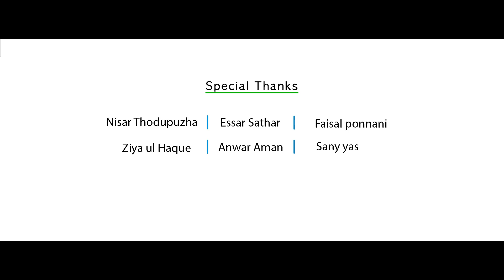കലക്കി ഇ൱ സുന്ദരി| Nysha fathima song|YA MOULA 2|Muneer Lala|Faisal Ponnani|Meenakshi|Top Singer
Lyrics: FAIISAL PONNANI
Singer: NYSHA FATHIMA
Orchestration: ANWAR AMAN
Dop: FAYIZ DAVINGII
Mixing: BALA MURALI
Produced by: NEWLALA ENTERTAINER
Please visit: Muneer Lala Official facebook page